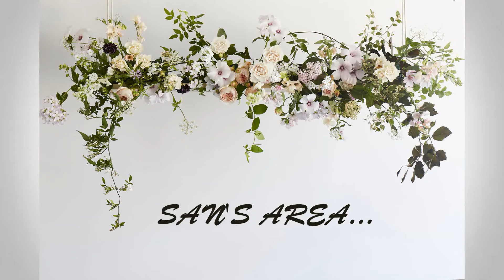DIY: "POP UP GREETING CARD"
Hai all..Happy new year to everyone. Watch the video and do try.Thank you